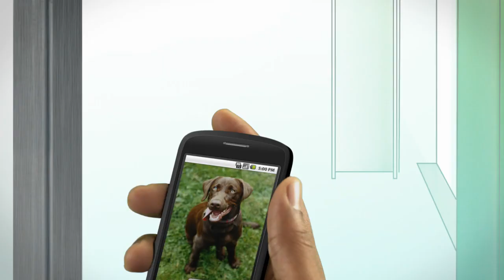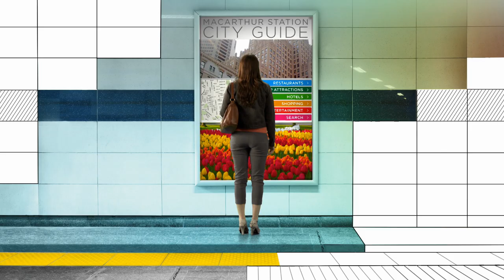Cisco "Digital Signs"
Cisco "Digital Signs" industrial spot, featuring voiceover by Noam Smooha.
Recorded June 2012 in San Francisco.